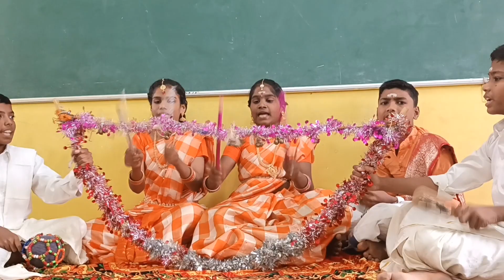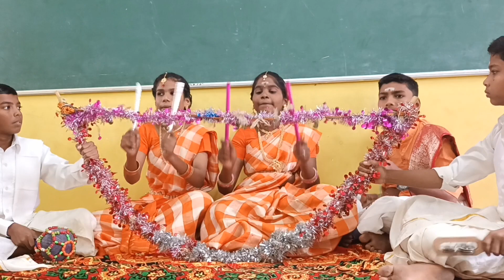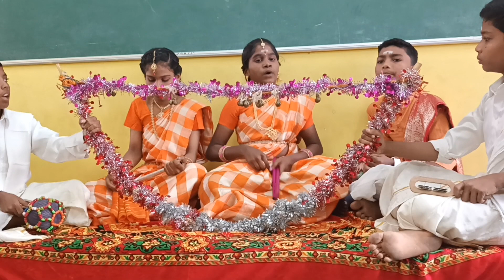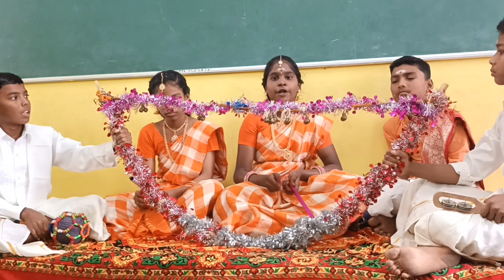கலைத்திருவிழா வில்லுப்பாட்டு பெண்கல்விஅவசியம் sssvragam sssvrgam schoolstudents